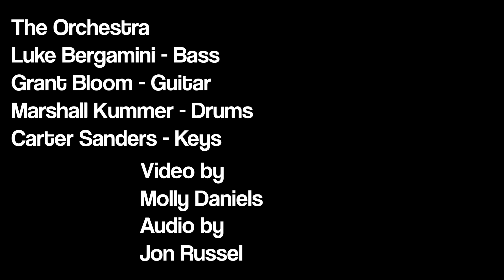Jeb Bush Orchestra - Sambuca & The Beans (GREATEST HITS RELEASE)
The Orchestra Ft. Mark Chang of SUPERPINK

"Greatest Hits" on Spotify and Apple Music now!